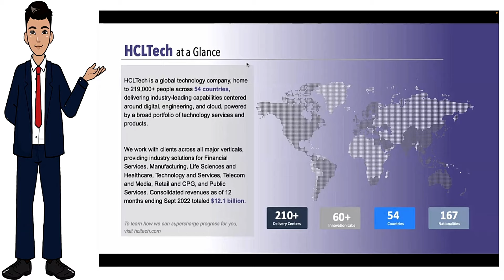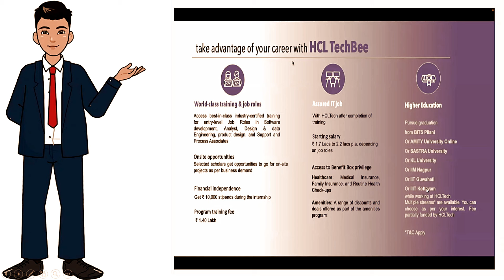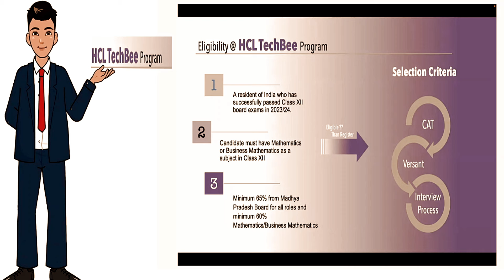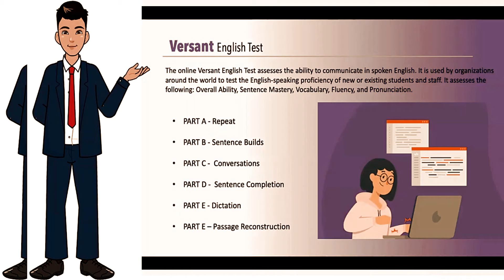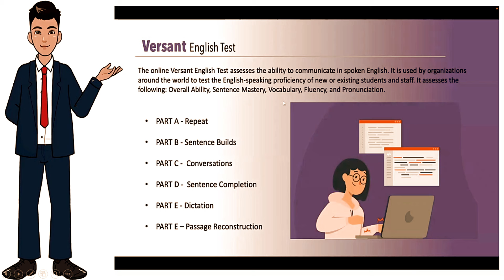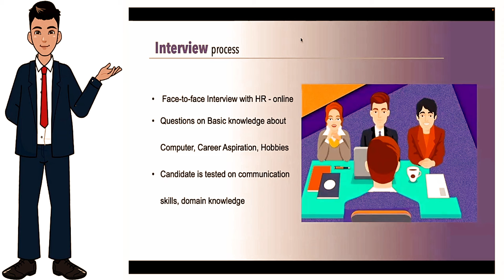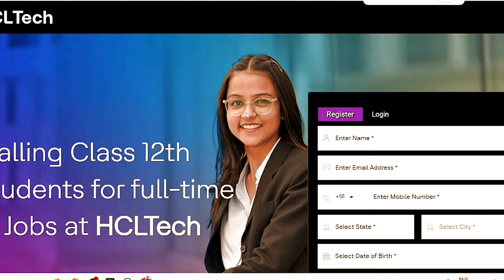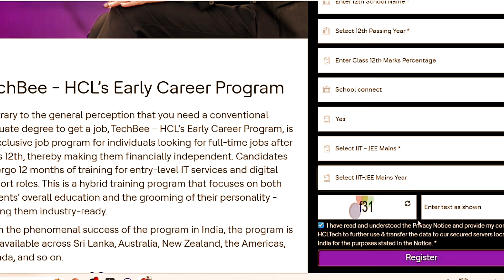जानिये HCLTECH BEE PROGRAM के बारे में Registration की अंतिम तारीख क्या है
योग्यता और चयन का मापदंड क्या होगा ?
Registration की अंतिम तारीख क्या है ?
आगे की शिक्षा जॉब के साथ कैसे पूरी  होगी ?
परीक्षा online होगी या off line  ?
परीक्षा का माध्यम हिन्दी होगा या  इंग्लिश?